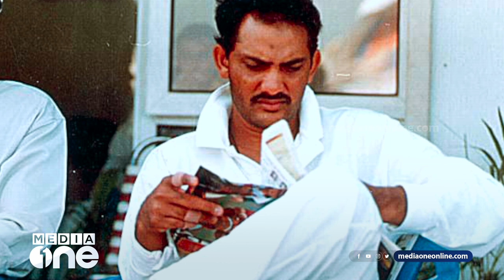മുഹമ്മദ് അസ്ഹറുദ്ദീന്‍; വീണുപോയ നായകന്‍ | Mohammad Azharuddin | Commentary Box | Shefi Shajahan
The Rise And Fall Of Mohammad Azharuddin | Unsung Heroes of Indian Cricket:Mohammad Azharuddin
ജഴ്സിയുടെ കോളറൊന്നുയര്‍ത്തി മുകളിലത്തെ ബട്ടനും അഴിച്ച്  കറുത്ത ചരടില്‍ കെട്ടിയ ഉറുക്കും കഴുത്തിലണിഞ്ഞ് ഗ്രൌണ്ടിലേക്ക് അയാളുടെ ഒരു വരവുണ്ട്... ഇന്ത്യയില്‍ ക്രിക്കറ്റ് ജ്വരം പടര്‍ന്നു പിടിച്ച 90കളിലെ കളിഭ്രാന്തന്മാര്‍ക്ക് അന്നത്തെ കോഹ്‍ലിയും രോഹിത്തും യുവരാജുമെല്ലാം ആ മനുഷ്യനായിരുന്നു... മുഹമ്മദ് അസ്ഹറുദ്ദീന്‍
| Commentary Box | Shefi Shajahan

Genre: News
Language: Malayalam